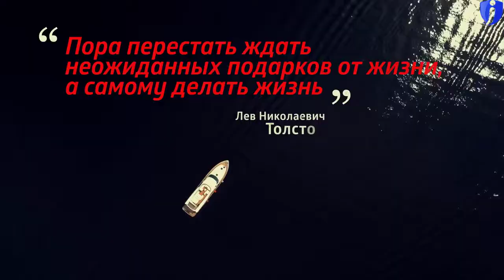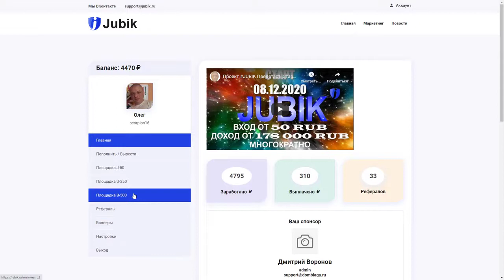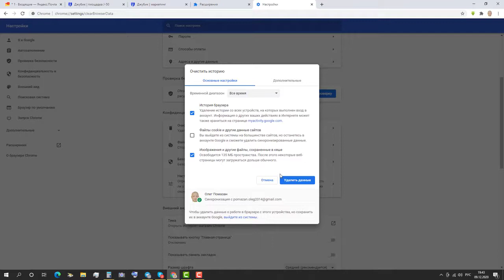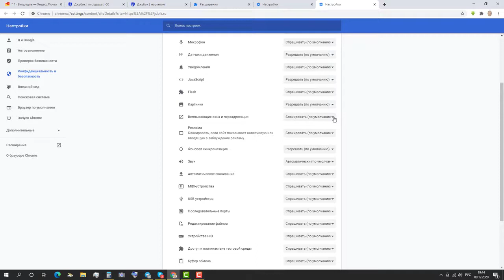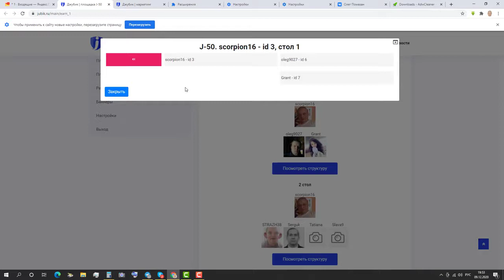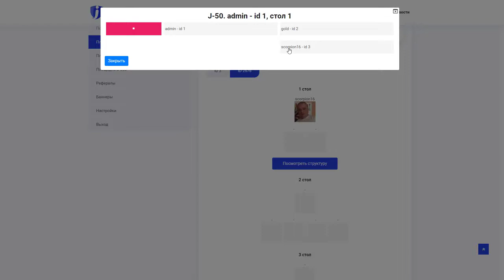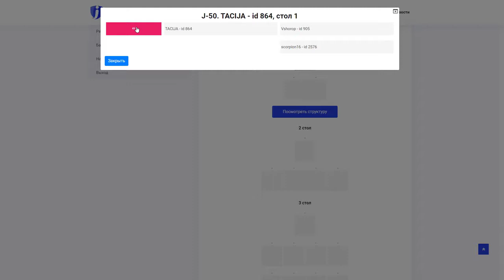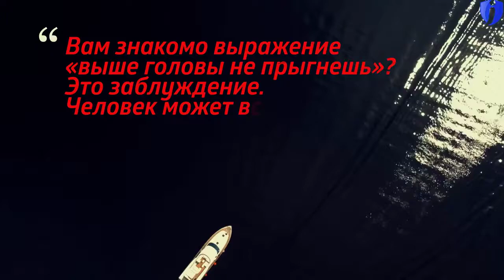Проект JUBIK СТАРТ, ОБЗОР и ВЫВОД ДЕНЕГ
ПРОЕКТ JUBIK! ВЫСОКОДОХОДНЫЙ БИЗНЕС!
Три тарифа J-50/U-250/B-500 Вход от 50 RUB
12 одноуровневых столов! Рефпрограмма!
Система PAYEER Вывод Инстант! Доход не ограничен!
Клоны и Переливы от Вышестоящих и системы!
Возможность зарабатывать даже без личных приглашений!
КОШЕЛЁК payeer.
Perfect Money (Перфект Мани).
обменник Magnetic Exchange
регистр.
постепенно будут добавляться новые краны.
Мои дополнительные ютуб каналы
payeer P34908762
BTC 1G7QLPFMH5nGZxk4jEWpeT3PptyuSgtp9u
LTC MF4XjNqBaJbgu6meZhXBkUgpWQTC4vM66x
DOGE DRc7rFJkg91FVVcJJwGF1CBLWbuWHBhWZR
ETH 0xb2AFdf4dCB21206578D001D29445E3fC8FefA45e